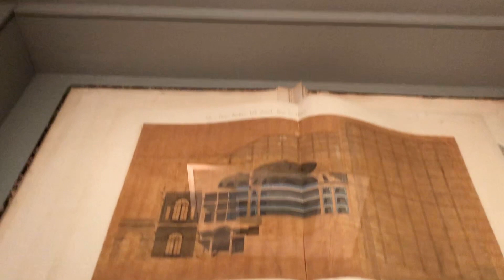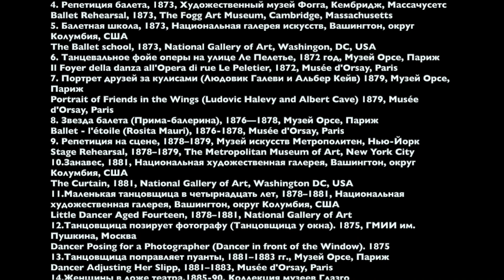Эдгар Дега в Опере. Degas at the Opera.Musée d'Orsay, Paris 16+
Эдгар Дега.
Во первых - он создал около 1500 картин и рисунков на тему оперы и балета.
Во вторых - французские газеты обвиняли Дега в ненависти к прекрасному полу, в отвращении к женскому телу.
Женщины с картин Дега казались современникам неестественными и уродливыми.
Справедливы ли эти утверждения выясним посетив выставку в Парижском музее Орсе...

Edgar Degas.
First, he created about 1,500 paintings and drawings on the theme of Opera and ballet.
Second, French Newspapers accused Degas of hating the fair sex, of abhorring the female body.
The women in Degas's paintings seemed unnatural and ugly to contemporaries.
Whether these statements are true, we will find out by visiting The exhibition at the Musee d'Orsay in Paris...